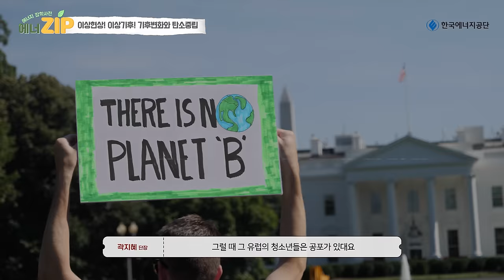[재생에너지 토크쇼 에너ZIP] 이상현상! 이상기후! 기후변화와 탄소중립 EP.1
🌎지구 온도 1.5℃를 잡기 위한 에너지 어벤저스들이 모였다!

탄소중립을 위해 불철주야 노력하는
네 명의 전문가가 직접 알려주는 그 첫 번째 이야기 [기후변화와 탄소중립]

영상으로 함께 확인해 보세요!